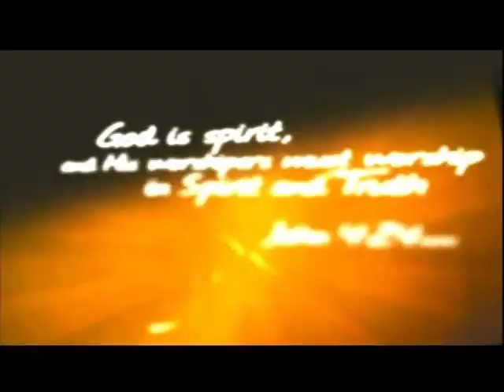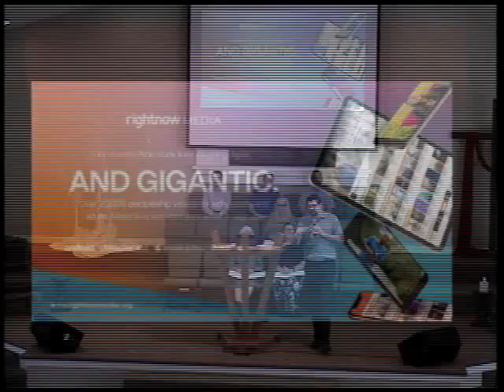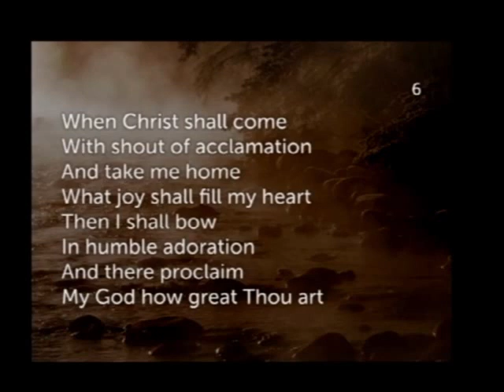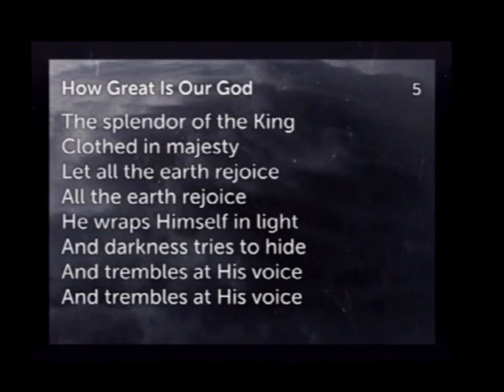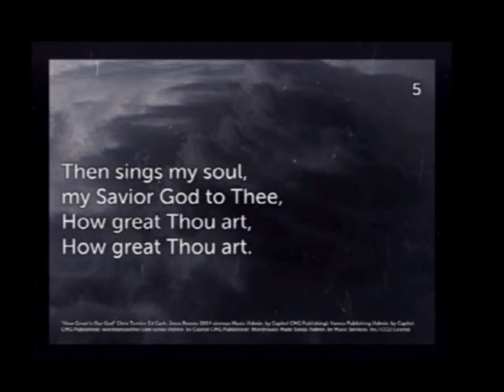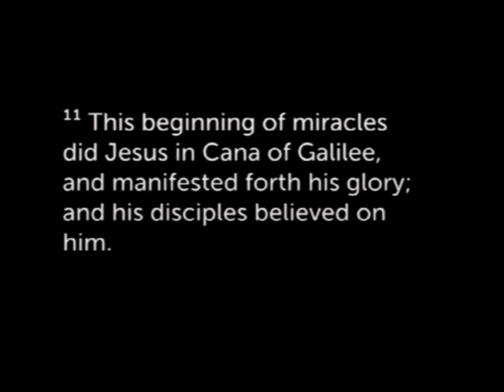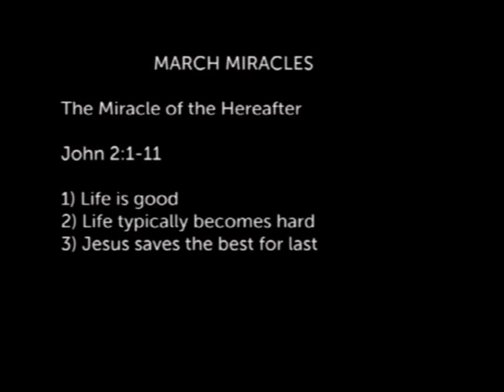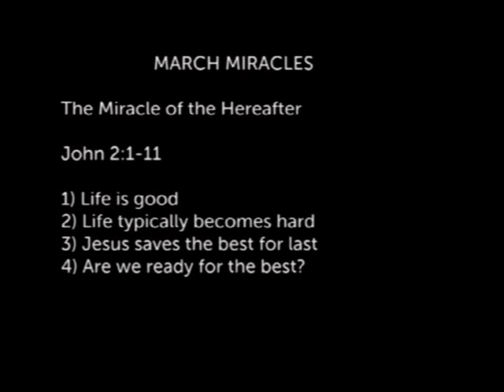March 6, 2022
Pastor Jonathan begins a new series titled March Miracles.